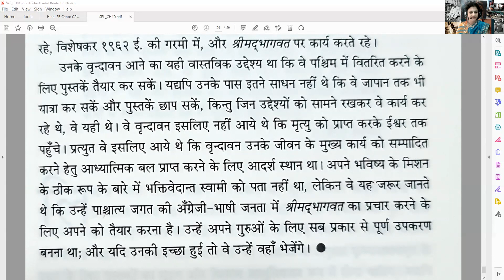Session 24 (हिंदी में ) - श्रील प्रभुपाद लीलामृत || Srila Prabhupada Lilamrita || ISKCON || कहानियाँ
प्रकरण 10- आवश्यकता की यह  महत्वपूर्ण घड़ी

श्रील प्रभुपाद की प्रेरणाप्रेरक जीवन संस्मृति - शिष्यों, आचार्यो, वैष्णवियो द्वारा प्रस्तुत संस्मरणों की विस्तृत श्रृंखला|

श्रील प्रभुपाद की १२५वी जयंती वर्ष में एक विनम्र प्रस्तुति-
विश्वस्तरीय सनातन के प्रचार को हिन्दी भाषी भक्तो के बीच सुगमता पूर्वक प्रसारित करना|